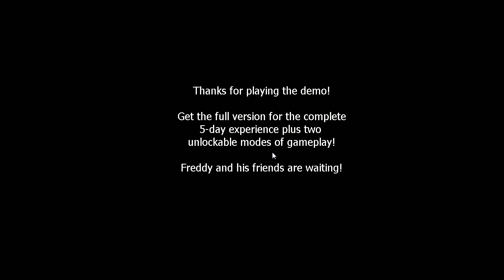Five Nights at Freddy's DEMO Ending?!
Well its been fun but we made it to the last night in the DEMO. Its been a hell of a ride, if you want me to I will get the full game and start where I left off. Let me know of any other games I should play in the comments below.